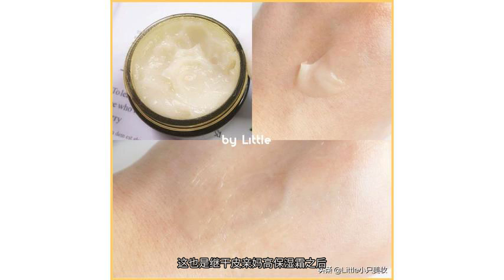春夏必备水乳剁手清单，看这一篇就够了！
每到春夏就感觉秋冬用的水乳粘腻了10086倍！明明曾经是不能没有的滋润补水小心肝，如今变成了想一脚蹬开的负担，油腻腻的糊在脸上真的好难受啊啊啊！